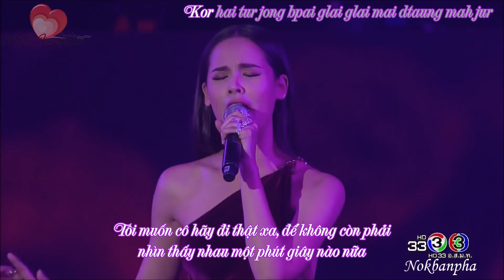[vietsub] Tôi cũng có tình yêu của tôi - Yaya ft. Kim | CH3 Concert 29.04.17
Bài hát: Tôi cũng có tình yêu của tôi (Chan Gor Rak Kong Chan)

Thanks to Nokbanpha for the raw clip